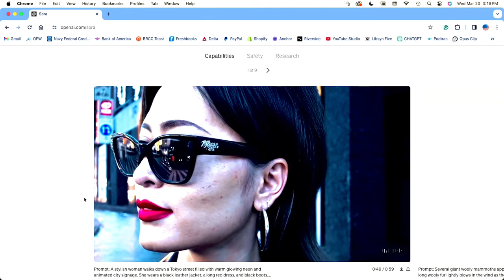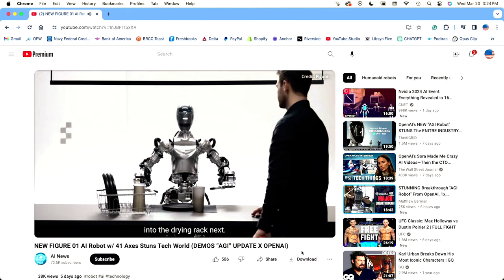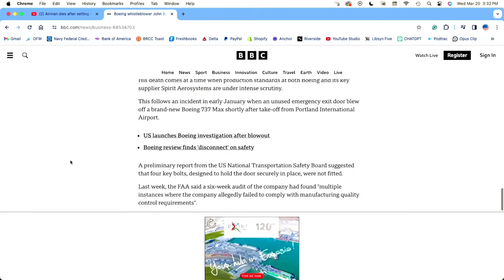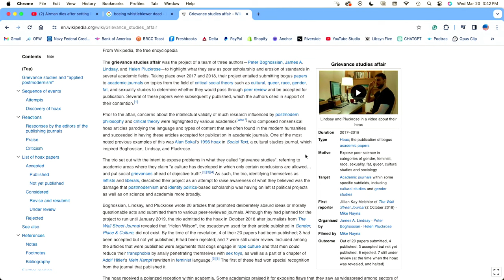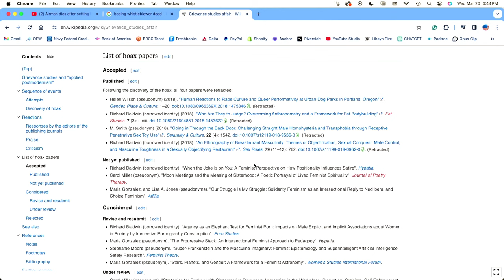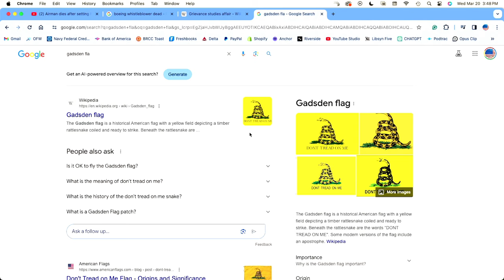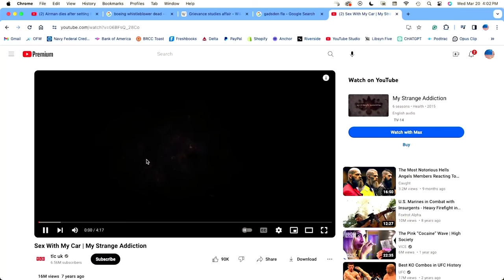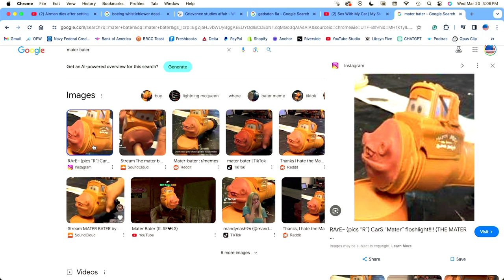Andy Vs Michael - Round 5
We are back again with a role reversal, turning the microphone towards the man usually behind the scenes – show producer, Michael Shelton. I never know where these conversations are going to lead, since I am turning the questions over to Michael, a man with an internet search history that has likely landed him on a variety of watchlists.

There was absolutely no structure to this episode, where we covered everything from the emergence of Ai and the new text to video tools coming on the market, anxiety in younger generations, the authenticity of military movies, the death of the Boeing whistleblower, and much more.

It is always a wild journey, I hope you enjoy it.

The thumbnail will make more sense if you can make it to the end of the episode.